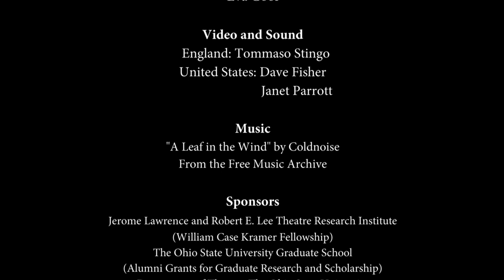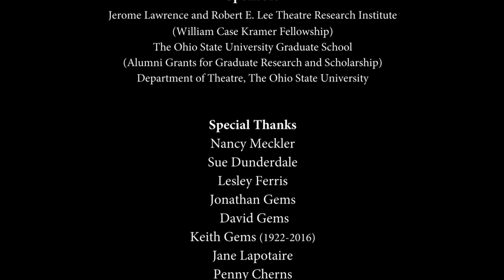Esmaeil Najar interviews Nancy Meckler on Pam Gems and the play Dusa, Fish, Stas, and Vi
In this interview, the American film and theatre director Nancy Meckler speaks about the beginning of feminist theatre and the significance of the production of Dusa, Fish, Stas, and Vi (1976) as the first feminist play in the commercial West End. Meckler has started her theatre profession by working with La MaMa Experimental Theatre Club off-off Broadway. In the late 1960s she moved to London and joined the Wherehouse La Mama for a short time before founding the Freehold Theatre Company. Soon she received national recognition for her productions of Antigone (1969) and Duchess of Malfi (1970).

The full article and interview can be accessed via:
“From Fringe to the West End: Pam Gems, Nancy Meckler, and Dusa, Fish, Stas, and Vi.” New England Theatre Journal. Volume 27 (2017).
MLA International Bibliography (OTHER-ID: 8533920).